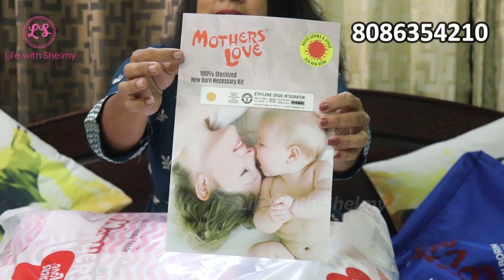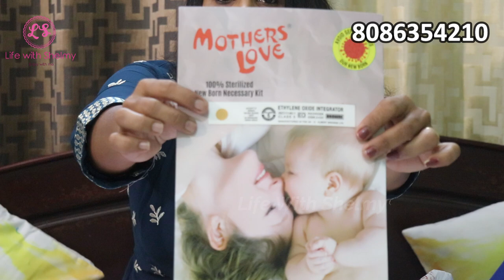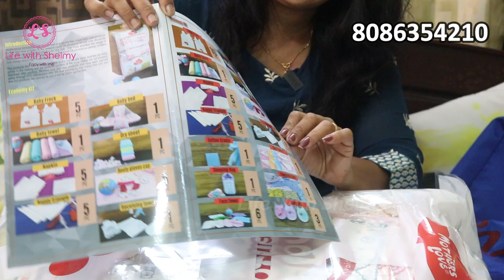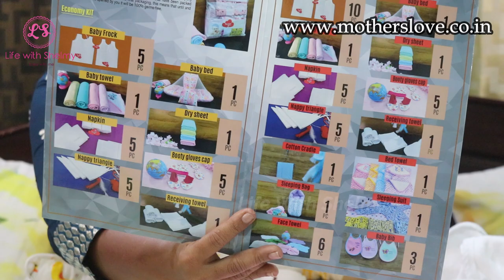Hospital Bag For New Born || ETO Sterilized Premium Kit || Customized Essential Kit For Baby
*Mothers love Premium products
Maternity bag*

100% quality and sterilized products (ETO STERLISED certified)

Premium kit - 5950/- total 16 item's

1.Pure white jabula-cotton
(Economy 5 jabula)
(10 peices)
2. Baby Towel-cotton
(1 Piece)
3. Baby Napkins / Muslin cloth
( 5 pieces)
4. Nappy - Cotton triangle nappy
(5 pieces)
5. Baby bed - pure soft cotton
(Mosquito net attached)
6. Baby Dry sheet
(1 Piece)
7. Mittens cotton
(1 Piece)
8. Booties cotton
(1 Piece)
9. Cap cotton
(1 Piece)
10. Pure White receiving towel
(1 peice) Cotton

2950 /- ECONOMY KIT
11. SLEEPING BAG
12. BABY SLEEP SUIT
(NB 1 Piece)
13. BABY BIB
(3 peices)
14. BABY CRADLE (cotton cradle)
15. BABY BED TOWEL
(M 1 Piece)
16. FACE TOWEL
(6 pieces)

MY GEARS :-
Gopro Hero9
18-55mm LENS
55-250mm LENS
CAMERA TRIPOD